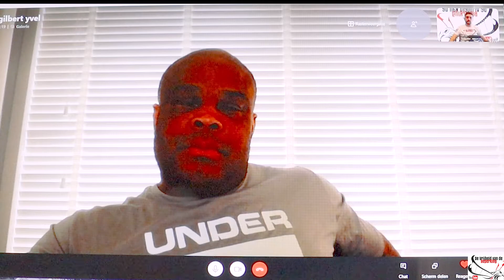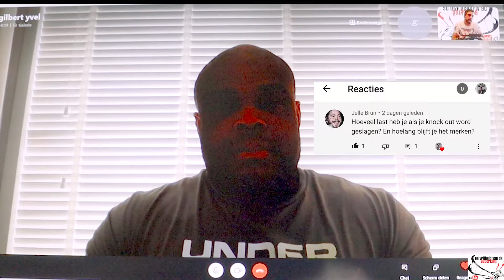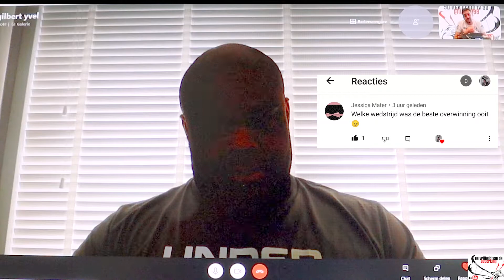Gilbert ''The Hurricane'' Yvel interview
Hallo mensen,
deze week hebben we een interview met niemand minder dan Gilbert Yvel.
we vragen hem natuurlijk over zijn carrière en natuurlijk ook over de covid-19.
we stellen natuurlijk ook hoe de samen werking met Mike Pasenier is ontstaan

En we vragen hem ook over de kinderen die hij les geeft.

zijn jullie ook zo nieuwsgierig geworden wacht dan niet langer en bekijk de aflevering!

willen jullie ook me volgen op een van me avonturen check dan de link: